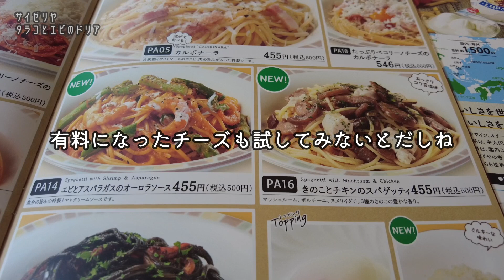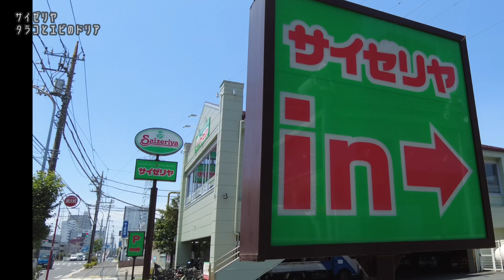新ドリア登場！タラコとエビは間違いない！粉チーズ有料どうなる？【昼めしジプシー】サイゼリヤ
サイゼに新しいドリアが登場！無料粉チーズ廃止でどうなる？
A new doria appears in Saizeriya! What will happen if free grated cheese is abolished?

本日は、夏のグランドメニュー登場の《サイゼリヤ》へ行って来ました。
サイゼの代名詞・ドリアに新しくタラコとエビが登場。
そして粉チーズ有料化がニュースになったり、
twitterのサイゼリヤ警察が社長の一言で存在価値を失ったり、
何かと気になるサイゼリヤです。

　　・タラコとエビのドリア 364円
　　・エビとアスパラガスのオーロラソース 455円
　　・鶏ささみの香味ソース 255円